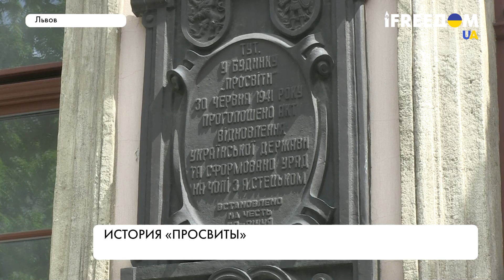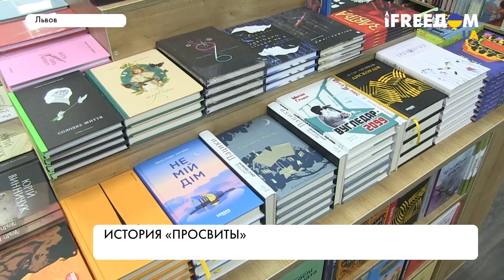История "Просвіти": как товарищество формировало украинскую идентичность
Культура Украины, при всем своем разнообразии, не раз за историю подвергалась цензуре и ограничениям. В такие моменты особую роль играли культурные общества. В XIX-XX веках главным таким обществом стало товарищество "Просвіта" имени Тараса Шевченко. Об истории и деятельности организации узнавайте в материале.